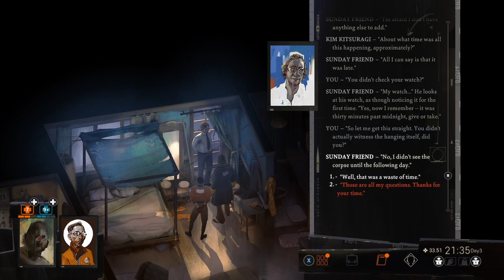Disco Elysium - 13 - Dirty Alliance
What do the letters stand for?